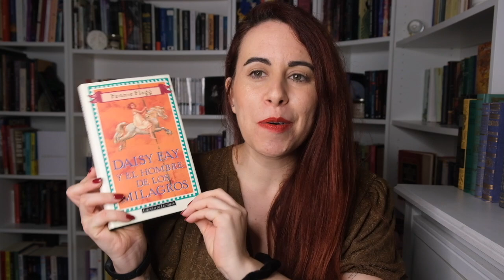ESPECIAL AUTORAS : Fannie Flagg